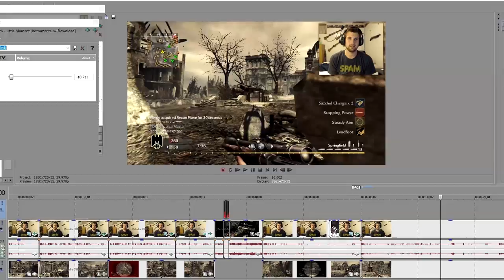World At War